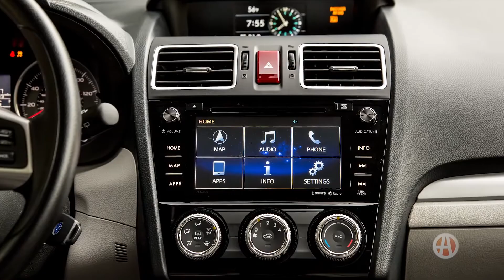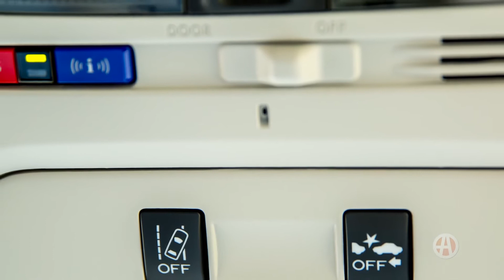2016 Subaru Forester ¦ 5 Reasons to Buy ¦ Autotrader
About Autotrader:
Our mission at Autotrader is to be your ultimate online solution for buying and selling new, certified and used cars. Not sure which type of car you want? That's okay. lets you research and compare cars by searching for body type, mileage, price and numerous other criteria.